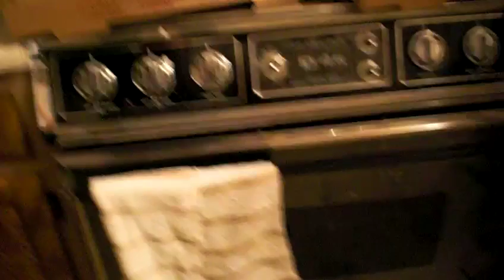ready whip whipped cream fight, 2010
yes we have done this again